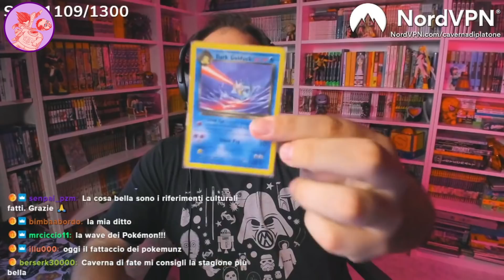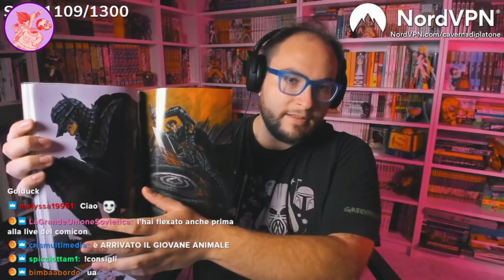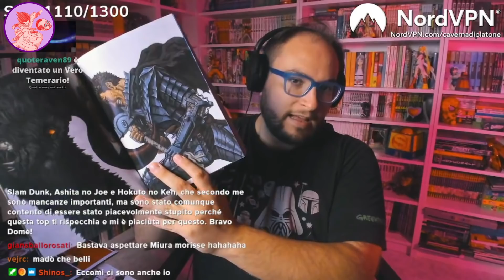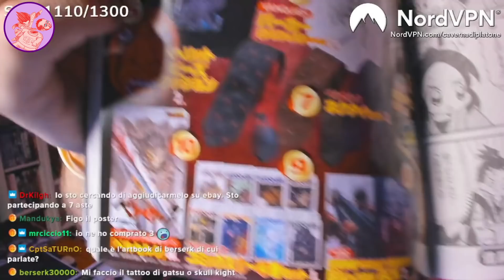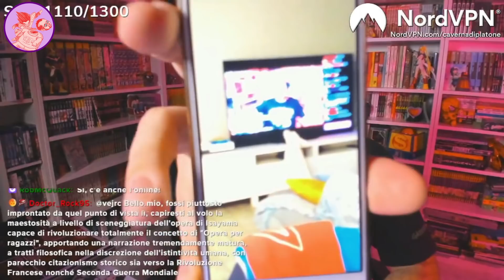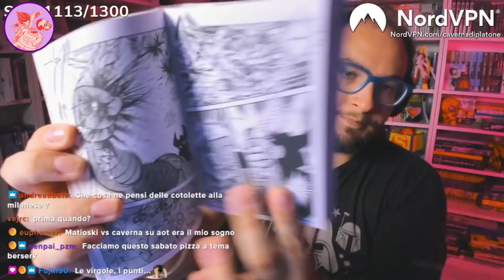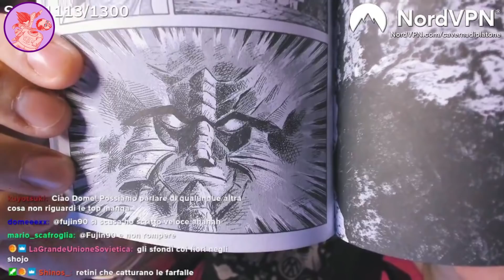cavernadiplatone SI TOGLIE LA MASCHERA E' TUTTO VERO & PARLA DELLE SCELTE SULLA TOP , CONSIGLI MANGA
Ciao io sono Nikolas aka "CavernaRewind" sono un freebooter e anche il moderatore twitch di Domenico aka "cavernadiplatone".
Io appunto, non sono Domenico, mi limito a scaricare le live e a renderle più alla portata dell'utente comune , che non ha tempo di guardarle interamente. Vi invito a sostenere il vero creatore di questi contenuti è cavernadiplatone però se volete rimanere aggiornati su video futuri, ecco i miei social: